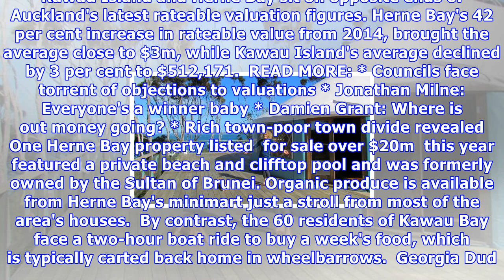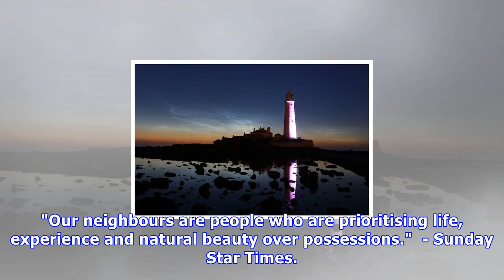A tale of two communities: $500,000 kawau island and $3 million herne bay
DILEEPA FONSEKA Last updated 05:00, November 19 2017 Herne Bay is fast approaching becoming New Zealand's first $3m suburb. Georgia Duder-Wood is not one for a multimillion-dollar property  in an expensive neighbourhood among sultans and business titans."I have no desire to live in Herne Bay in some...